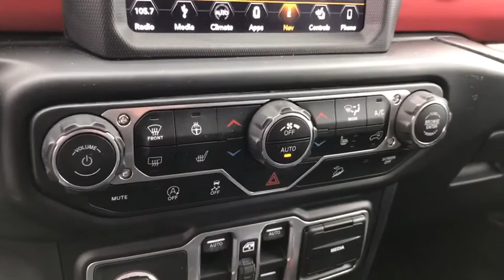2018 Jeep Wrangler Columbus, London, Springfield, Hilliard, Dublin, OH CX0T116866A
Bright White Clearcoat Used 2018 Jeep Wrangler available in Columbus, Ohio at Mark Wahlberg Chevrolet. Servicing the London, Springfield, Hilliard, Dublin, OH area.
2018 Jeep Wrangler Unlimited Rubicon - Stock#: CX0T116866A - VIN#: 1C4HJXFGXJW209886

Clean CARFAX. 1-Year SiriusXM Guardian Trial, 5-Year SiriusXM Traffic Service, 5-Year SiriusXM Travel Link Service, 8.4 Touchscreen Display, Alpine Premium Audio System, Auto-Dimming Rear-View Mirror, Cold Weather Group, Daytime Running Lamps LED Accents, Electronic Infotainment System Group, Front LED Fog Lamps, GPS Navigation, HD Radio, Heated Front Seats, Heated Steering Wheel, LED Lighting Group, LED Reflector Headlamps, LED Taillamps, Quick Order Package 24R, Radio: Uconnect 4C Nav w/8.4 Display, Roadside Assistance & 9-1-1 Call, SiriusXM Traffic Plus, SiriusXM Travel Link.brbrOdometer is 1975 miles below market average!brbrJeep Wrangler 2018 Bright White Clearcoat 4D Sport Utility 3.6L V6 24V VVTbrbrbrPURE PRICED FOR A QUICK SALE! All vehicles come with a complete safety inspection, full detail, 1 FREE OIL CHANGE, free 100 point inspection, FREE TANK OF GAS with delivery of this vehicle. Price does not include tax, title, and license or dealer fee. Vehicle located at Mark Wahlberg Chevrolet. INTERESTED, BUT NOT READY YET? That is okay... we never want to rush you at Mark Wahlberg Chevrolet. SAVE THIS VEHICLE to your MyAutoTrader. You will be updated of any future price savings and specials. It is real simple... Click SAVE THIS CAR above the main vehicle photo on the right or look for the star. SIGNING UP IS FREE: At the top right corner of this page, LOOK for the MyAutoTrader logo. Click SIGN UP and you are in...YOU CAN THANK US LATER, BY BUYING YOUR NEXT VEHICLE AT MARK WAHLBERG CHEVROLET!brbrAwards:br  * 2018 KBB.com 10 Most Awarded Brands